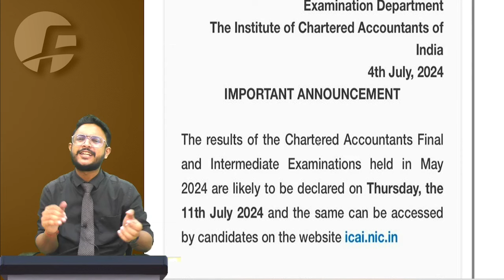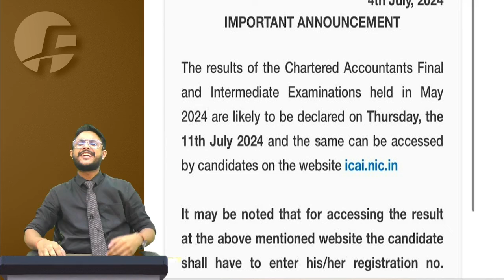RESULTS DATE OUT FOR MAY'24 STUDENTS I 11TH JULY 2024 I CA FINAL I CA INTER I CA AMIT SHARMA(AIR 30)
Hey My buddies,

Official notification for result is out. The results are going to be declared on 11th of July 2024. All the very best for your results, Fast Education and Yours_AmitBhai is with you.

If you have given group 1 and looking for group 2 classes for Cost-FM-SM, WE HAVE SOME AMAZING DEALS FOR YOU:-

For COLOURFUL NOTES, doubts and queries do join our telegram group